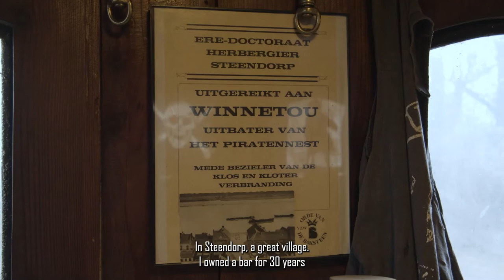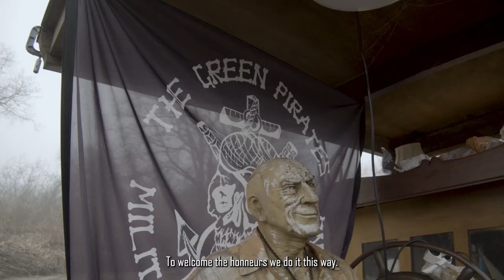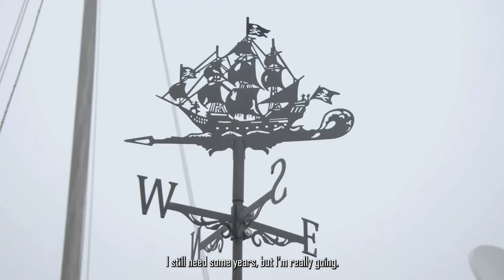Winnetou the Pirate, his new adventure... English subtitles